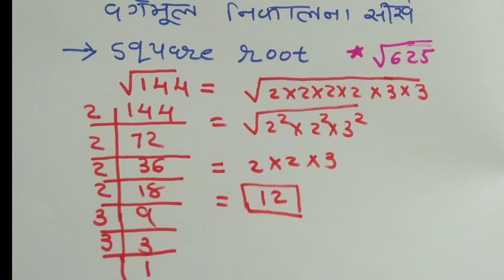square root of perfect number|square root/maths trick|वर्गमूल निकालना सीखेंvargmul nikalna sikhe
Hello Guys, You can learn here the best trick to find out the  Perfect Square Root. After watching you will able to find out the solution by Perfect Square Root Trick. We are sharing here best trick for find out Square root of perfect number. After watching this video you will able to solve any problem related to square root question of a  perfect number.

Covered Topics:

 Perfect Square Root

 Perfect Square Root निकालें सिर्फ 5 Sec में square root,

square root trick in hindi, non perfect square root,

perfect square,
 perfect square root trick,

square root non perfect square,

 perfect square roots examples, square root of non perfect number, solving non perfect square roots, how to solve non perfect square roots, non perfect square roots calculator,
non perfect square roots calculator, how to find non perfect number square,

best trick for square root, square root

Today i have discussed how to find square of any number in very easy way by trick. this video will help for those who are preparing for Government exam. it will help you to solve question so quickly. so guys if you have any queries about this video and my concept please comment we will resolved.

Square कैसे निकले -